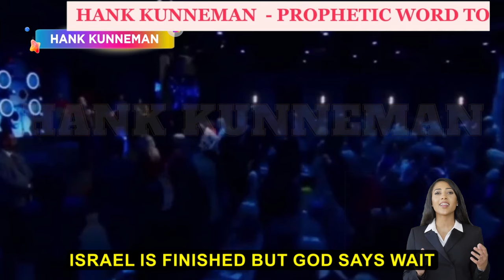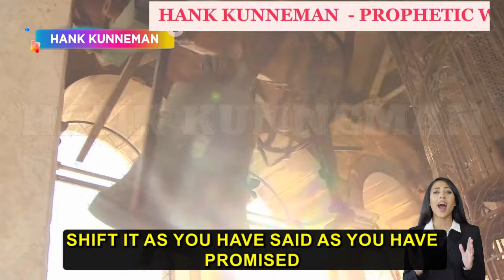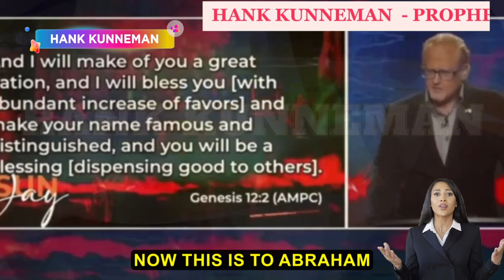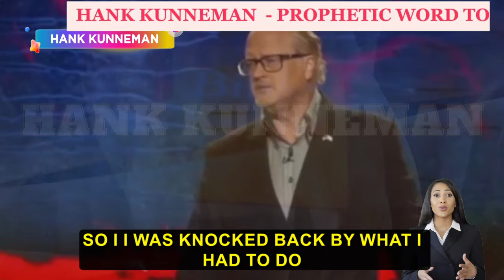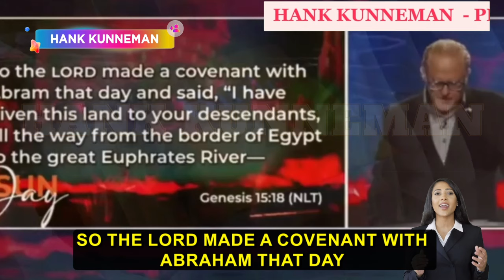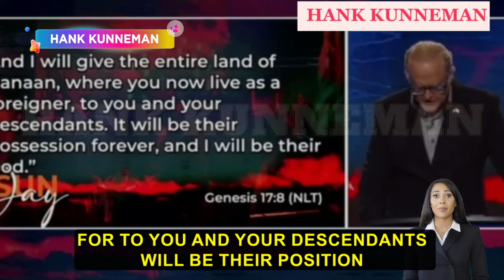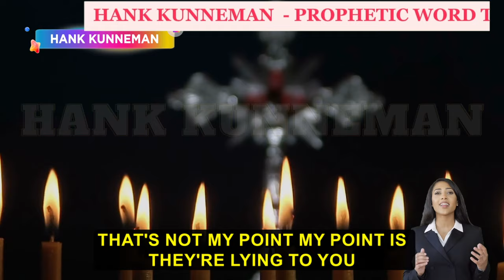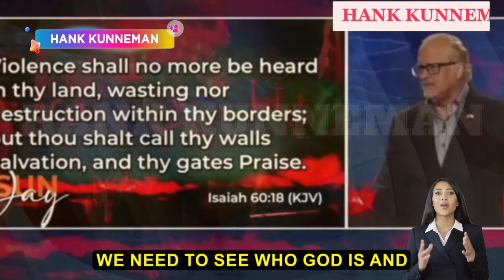Hank Kunneman PROPHETIC WORDS 🚨 GOD SAID THAT THEY WOULD STRIKE IN ISRAEL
HANK KUNNEMAN
4620 E 53RD STREET
SUITE 200

1)This video has no negative impact on the original works (It would be positive for them)
2)This video is also for teaching purposes.
3)It is not transformative.
4)I only used bits and pieces of videos to get the point across where necessary.